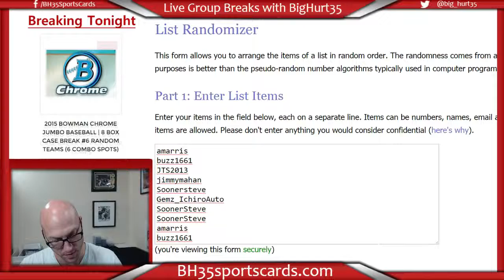TTT BB Case #10 Random For Deca 10 Way